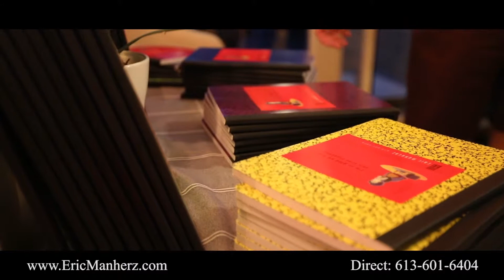Eric Manherz Ottawa Realtor Real Estate Testimonials and Reviews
Find out what Eric's client's have to say about working with Eric and Steve as Ottawa Realtors.